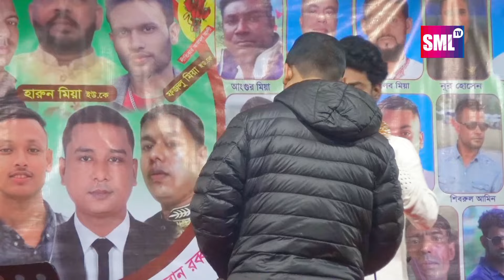পাগল হাসান ভাইয়ের স্মরণে বাউলা সুমনের একটি গান। Pagolhasan। কার আসমানে উড়োর আমার মন পিঞ্জিরার পাখি।